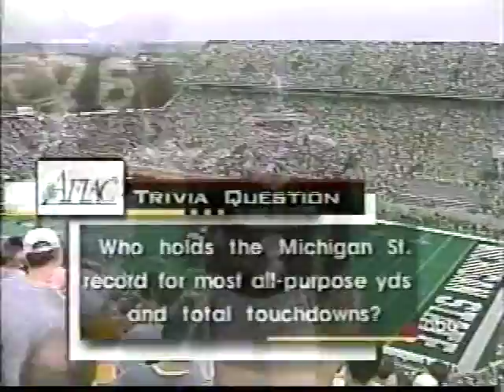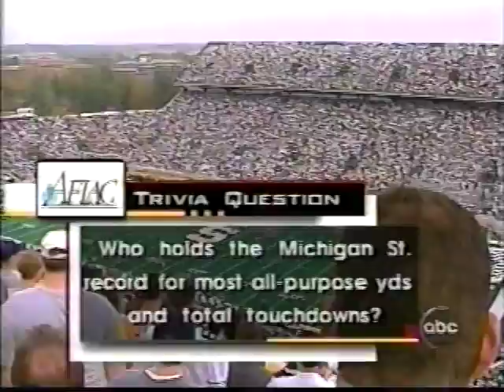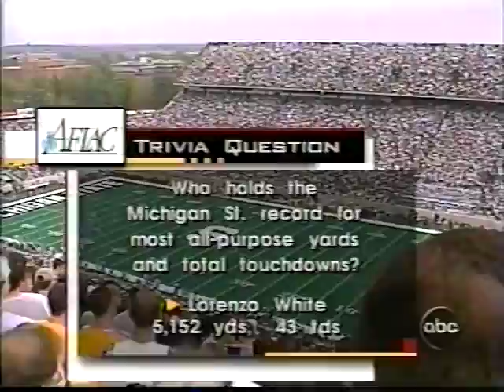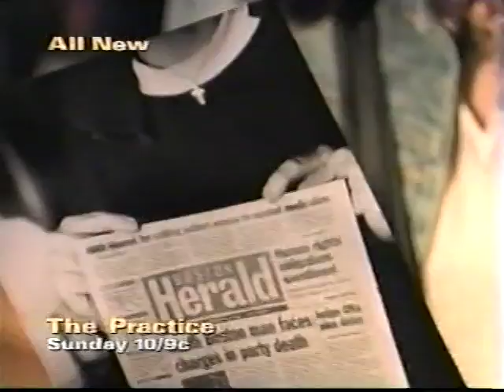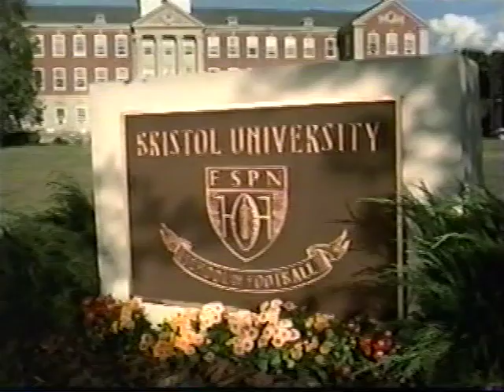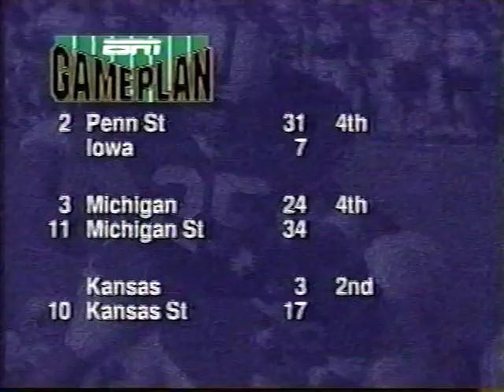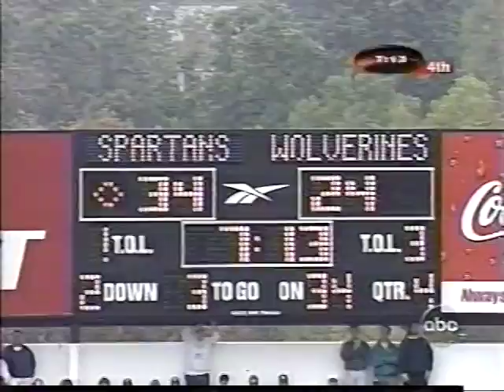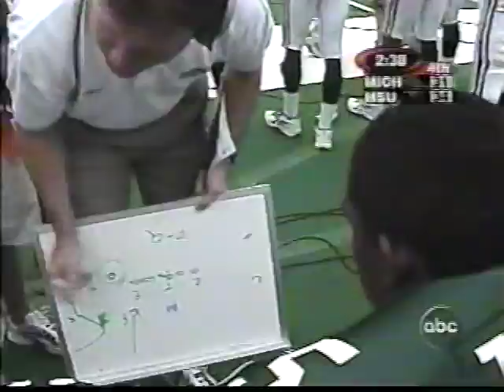1999 Michigan vs Michigan St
Oct 9, 1999. The Spartans  beat the Wolverines 34-31 in East Lansing. This Broadcast is from ABC.